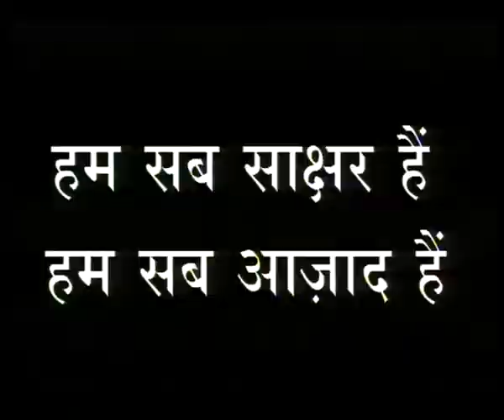MUSIC TRACK WITH STATEMENT 60 sec HINDI